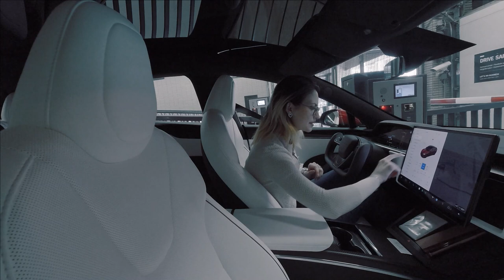Sortie Parking Tesla Model S Plaid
Véritable fusée terrestre, la Tesla Model S Plaid est l’incarnation d’un Dieu de beauté à velléités technologiques et artistiques. Et aussi la plus rapide voiture 100% électrique sur la terre! La Tesla Model S Plaid atteint 100 km/h en seulement 2.1 secondes. Aussi vite que deux claquements de doigts ou un « je t’aime » franc.

MOVIA NEWS  Luxembourg est un magazine en ligne dédié au secteur automobile.